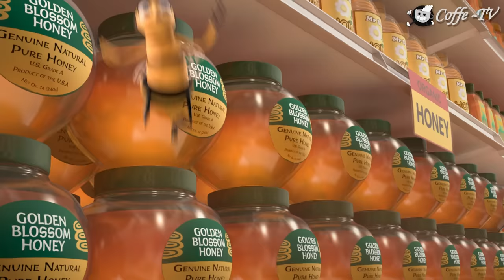Todo lo BUENO con: BEE MOVIE | CoffeTV